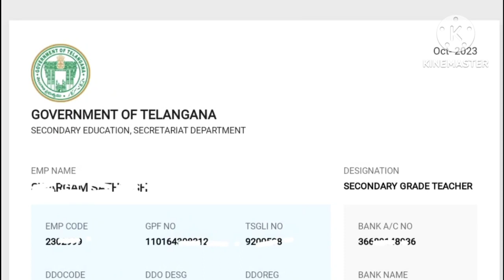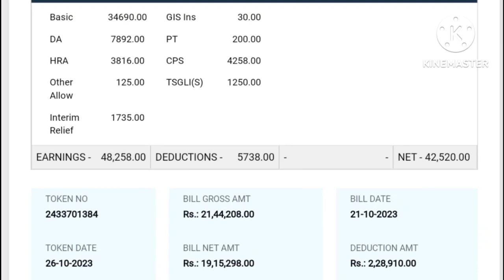OCTOBER SALARIES PENSIONS...